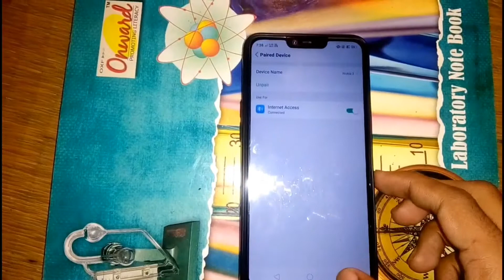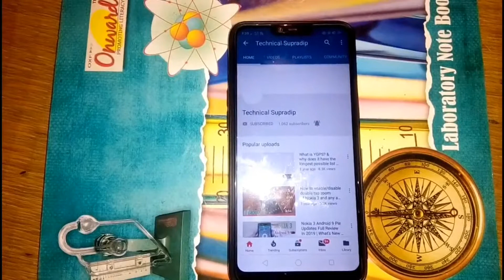Share Internet Via Bluetooth - Android Bluetooth Tethering Phone To Phone [Hindi]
🇮🇳Namaste India🇮🇳
Kaise Hain Aaplog Toh Video Kaisa Laga Jarur Comments Mein Baataiyega.
Dosto Iss video mein Maine aapko dikhaya Kaise Bluetooth Se Internet Share Kar Sakte Hain. Video Bahat Hi Interesting Hain Maine Bahat Kuch Bluetooth Ke bare mein baataya Iss video mein, Aap video Ko end tak dekhna. Aapko Bahat Maza Aayega. Thank you.

Toh Dosto Mujhe Social Media Mein Jarur Follow Kare Video Pasand Aaye Toh Video Ko Like Aur Share Jarur Kare. Kiu Ki Main Rozana Aise Tech Ke Videos Lata Rehta Hu.

     Toh Ending Mein Aapun Ka Dil Ki Baat Nahi Bolo Ge
                       'Bolo Bharat Mata Ki Jay'